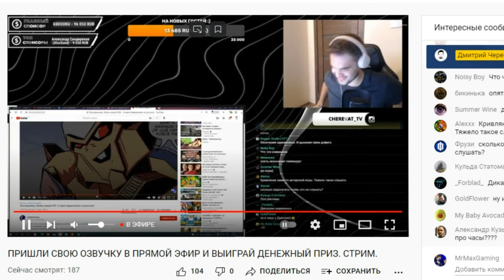Реакция Дмитрия Череватенко на мой видеокомикс Войн зверей xD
Если что я ничем не расстроен, всё хорошо! Я сам попросил Дмитрия оценить =)